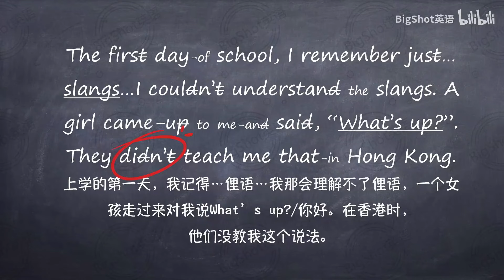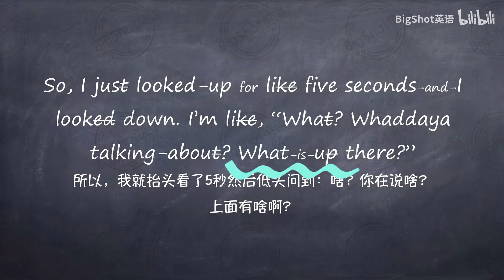美国人日常交流的语速，你能听懂多少